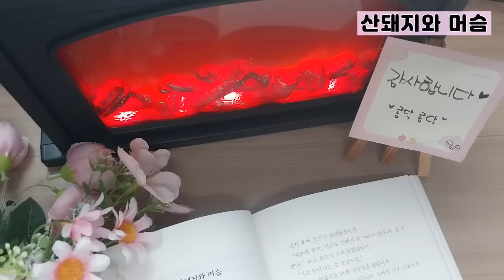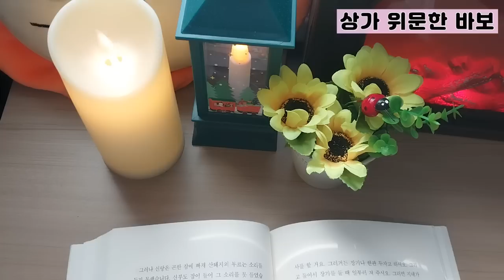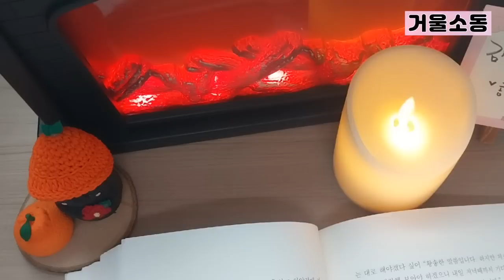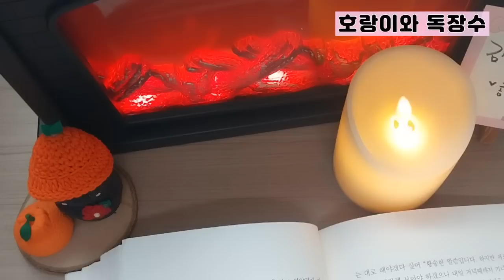🌛옛날이야기모음/개띠이기에 망정이지 외/잠자리동화 모음/잠잘 때 듣는 옛날이야기동화/중간광고없는 옛날이야기/전설,민담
00:00 소개 및 인사
01:00 농부가 전한 가르침
07:02 산돼지와 머슴
20:05 개띠이기에 망정이지
26:43 상가 위문한 바보
36:00 죽었다 살아난 사람
43:25 호랑이의 병
48:27 거울소동
58:52 호랑이와 독장수

오늘도 재미있는 옛날이야기 들려드릴게요
여러분 누군가 나에게 야단을 치거나 충고를 해줄 때 기분이 어땠나요?
적당한 충고는 도움이 되지만 지나친 충고나 야단은 상처가 되기도 합니다.
오히려 따뜻한 격려의 말 한마디가 큰 힘이 되기도 하죠
들려드릴 첫 번째 이야기에 나오는 상진이라는 남자는 칭찬과 충고를
아주 확실하게 솔직하게 하는 사람입니다. 그래서 그 사람에게 상처를 받은
사람들이 많아지게 되는데요.
상진은 어느날 농부를 만나게 되며 자신이 말하는 습관을 고치게 되는데요.
과연 어떤 일이 일어났을까요
이야기속으로 함께 떠나볼까요^^

*영상이 많이 부족합니다.
*절판도서에서 발췌하였으며 일부는 각색하였습니다~